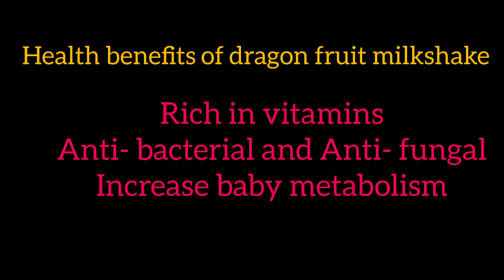dragon fruit milkshake || how to make dragon fruit milkshake || hamda vlog